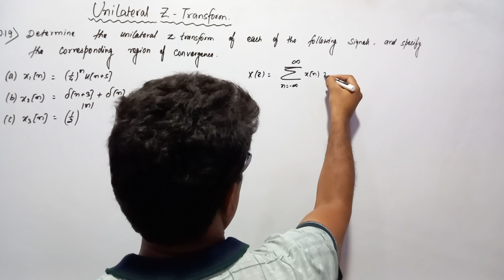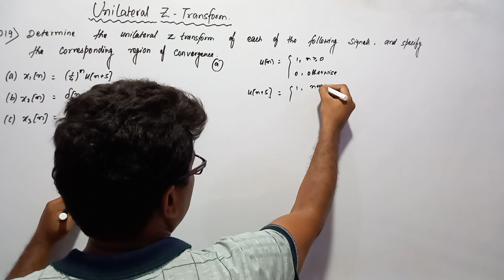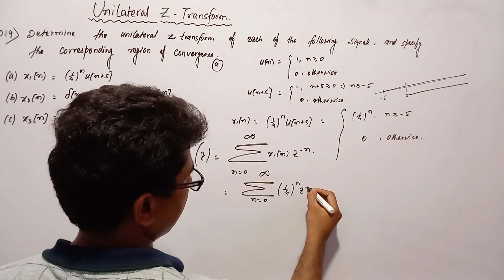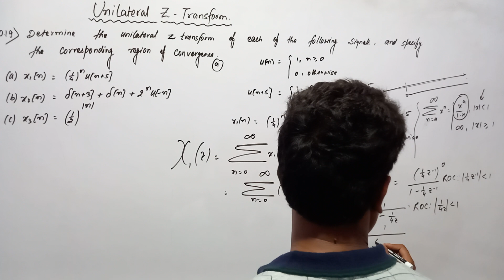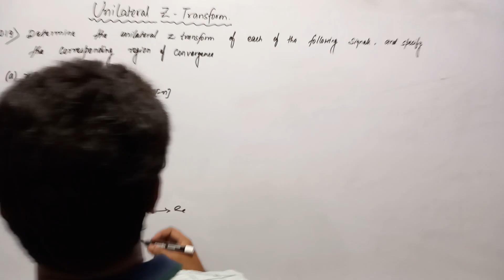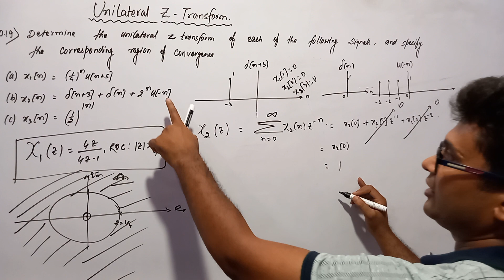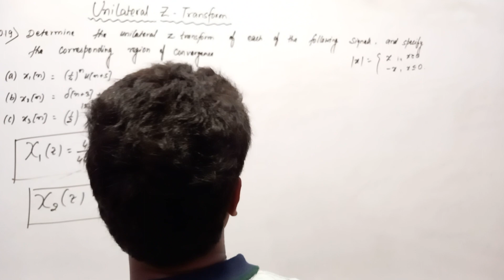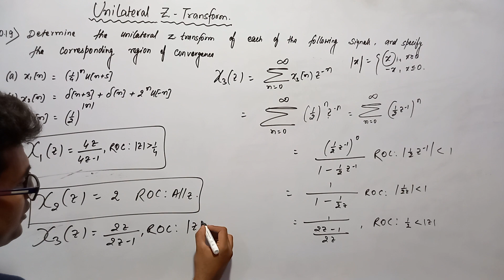Z Transform - 42 | How to find Unilateral Z Transform | Solution of 10.19a/b/c of Alan V Oppenheim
solution of 10.19 of oppenheim.
how to find unilateral z transform.
Determine the unilateral z-transform of each of the following signals and specify the corresponding region of convergence
10.19(a) x1(n) = (1/4)n u(n + 5)
10.19(b) x2(n) = del(n +3) + del(n) + 2n u(-n)
10.19(c) x3(n) = (½)^mod(n)